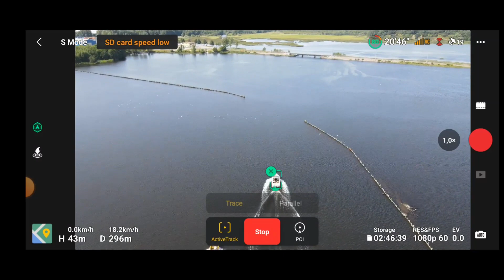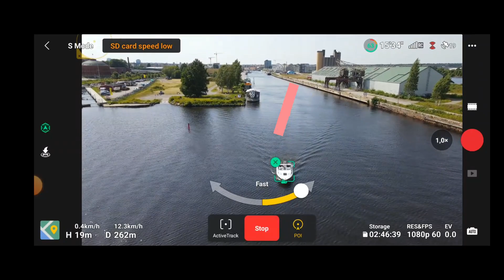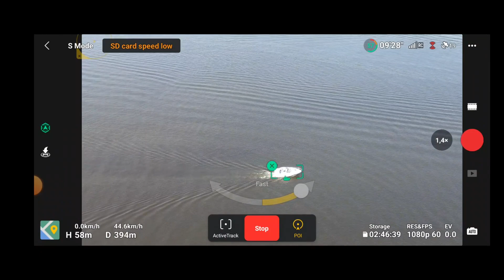Mavic Air 2 - Focus Track